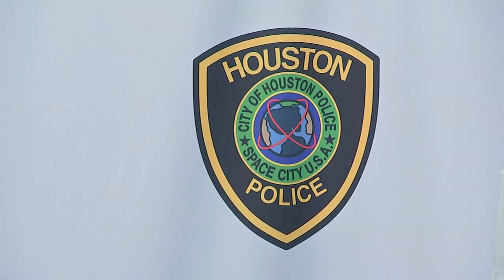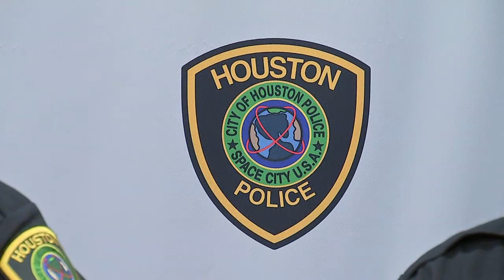RAW: HPD Chief Acevedo addresses conspiracy theorists regarding police shooting [FULL VIDEO]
Houston Police Chief Art Acevedo said an officer shot while serving a narcotics warrant at a home has been upgraded from critical to fair condition.

The 54-year-old officer and 32-year veteran of the force was one of four officers shot during the incident Monday at the house at 7800 Harding in southeast Houston.

A fifth officer suffered a knee injury, which required surgery. That officer is projected to be discharged from the hospital soon.

On Thursday, Acevedo gave updates on the investigation.

According to the warrant obtained by ABC13, police believed the occupants were selling heroin out of the home, based on a tip from a confidential informant.

"I promise you, we were at the right house," said Acevedo.

Acevedo commented that the investigation is on-going. He said he's aware of "conspiracy theorists" that have speculated that the officers raided the wrong home, but says they are incorrect.